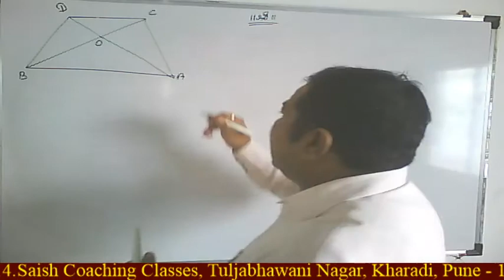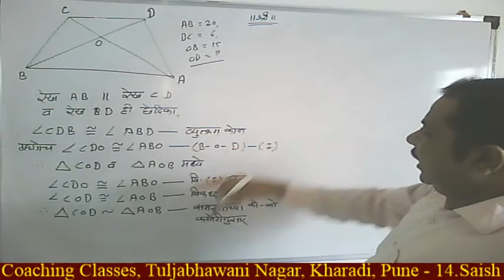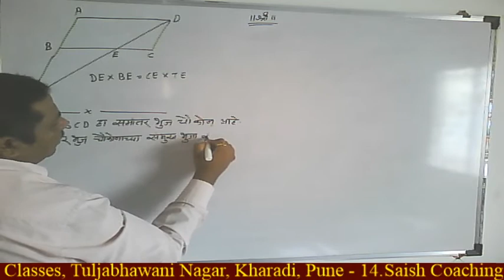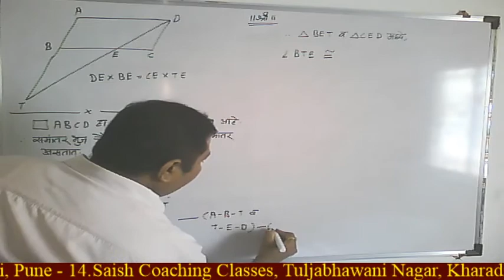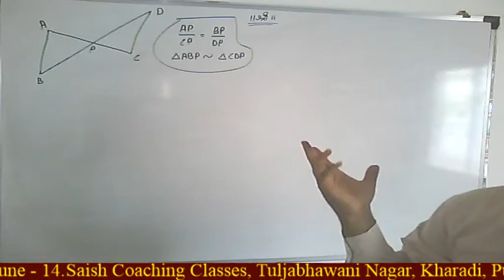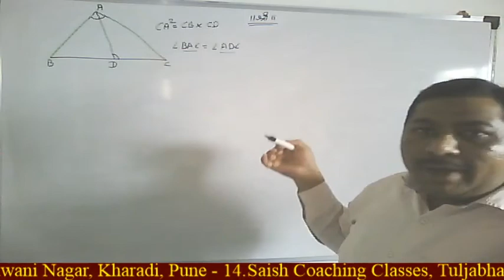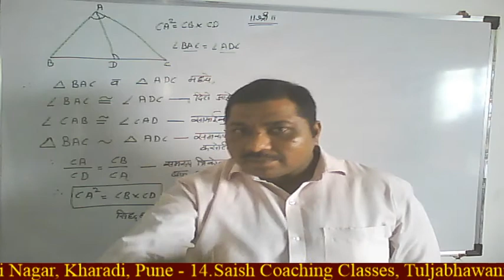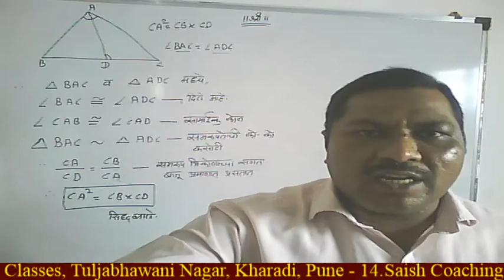इयत्ता १०., गणित - भाग II, प्रकरण १. समरूपता - भाग ६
या भागात आपण पुढील संकल्पना अभ्यासणार आहोत
* सरावसंच १.३ - प्र. ६ ते प्र ९
* समरूप त्रिकोणांच्या क्षेत्रफळांचे प्रमेय